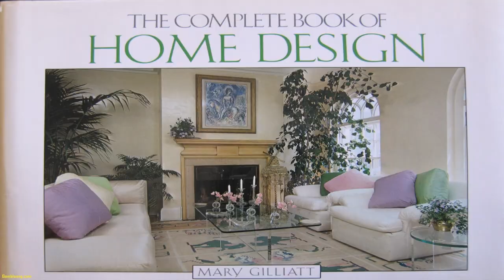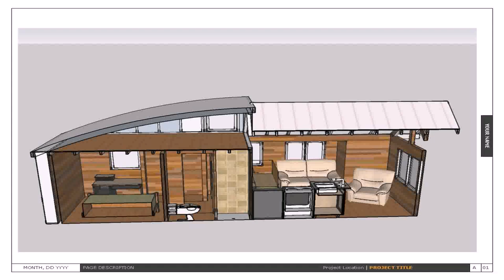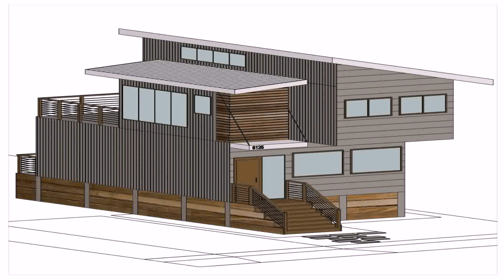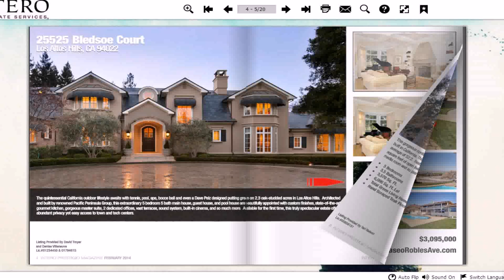Buy Car NY 5% DP